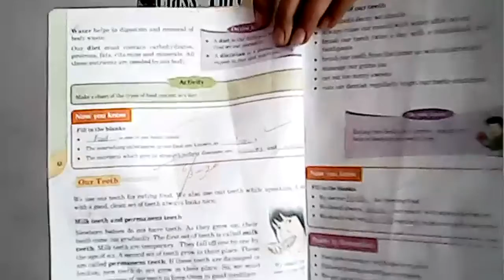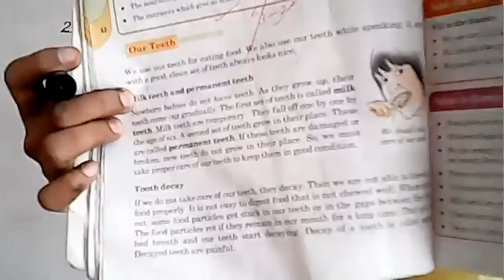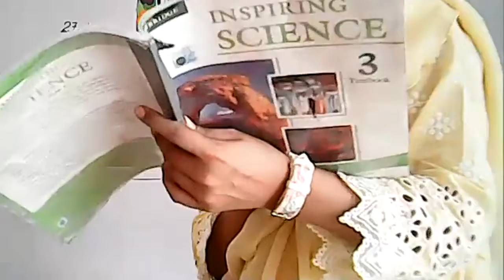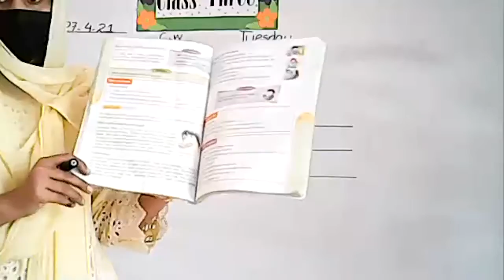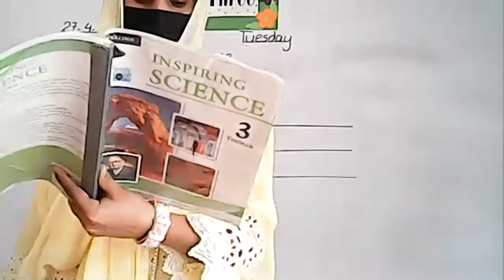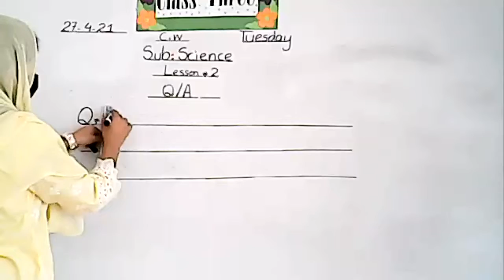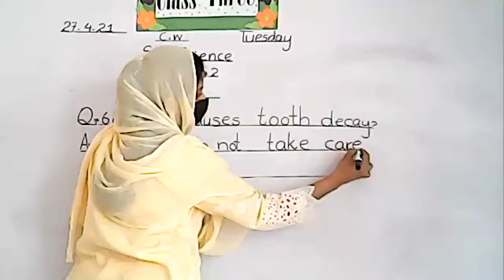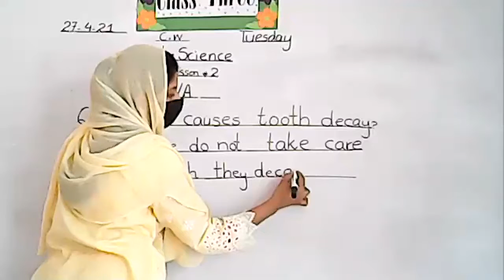27 April Class Three Sci